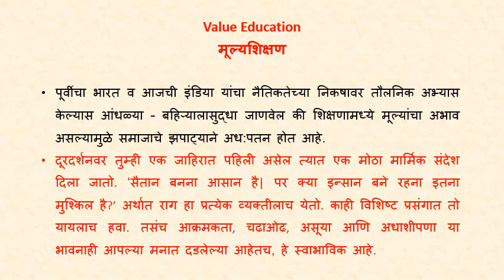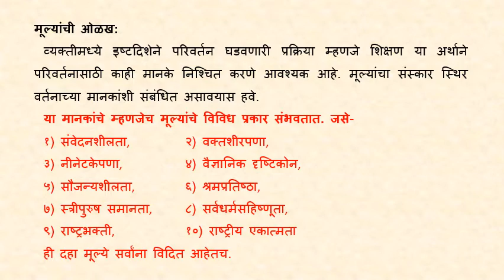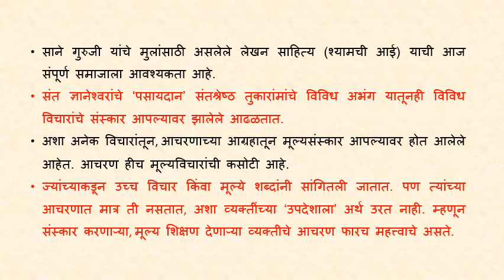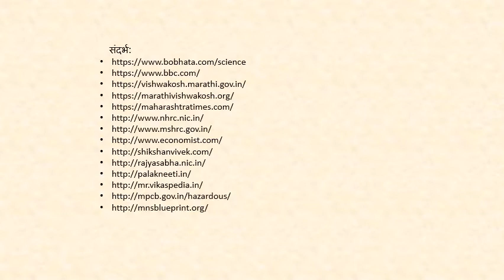Value Education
"Useful for Students of Environmental Studies, in Marathi Language, and for the Students preparing for competitive Examinations.
For the MCQ and Answers on this topic watch the video"